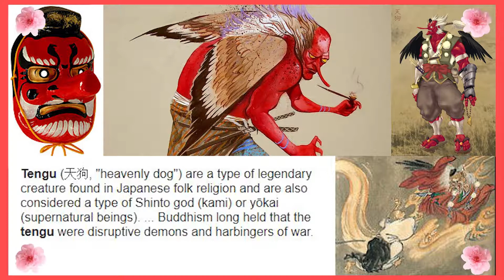The Eccentric Family REVIEW - DISCOVER ANIME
Watch along as Brandon and Sinnocence blindly check out random anime pilots! This time: The Eccentric Family

Hosts: Emilio Rodrigues (AKA Sinnocence) and Brandon Colbourne

Not sponsored or endorsed by Crunchy Roll, however we greatly recommend their streaming services!